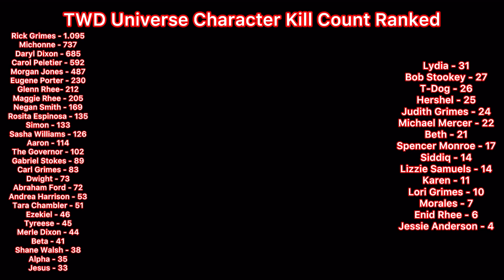Michael Mercer Kill Count 2023 (The Walking Dead)